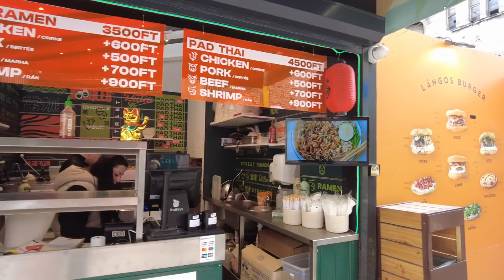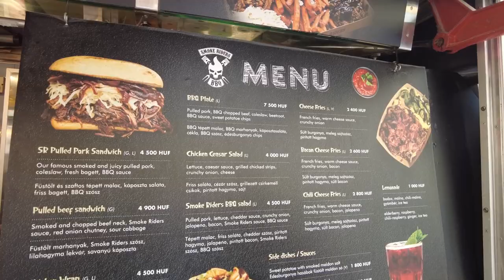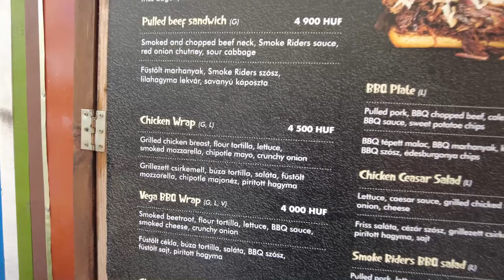Karavan (Caravan) Street Food on Kazinczy Street. Busy Locals Hangout. - Budapest Hungary - ECTV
CARAVAN is a street food paradise next to Szimpla - another reason to walk into Kazinczy Street. Popular restaurants such as Zing Burger, Las Vegan's vegan burger shop or Hummus Bar can be found in the courtyard. If you're looking for an international flavour, you can choose Vespa Rossa with authentic Italian cuisine or MexKitchen with Mexican cuisine. If you want to eat something more domestic, you can't go with Chickpoint's chicken nuggets, but you can also taste delicious chimney cake courtesy of Chimney Legend. And if you're thirsty after a big meal, the Caravan Bar offers cool drinks.